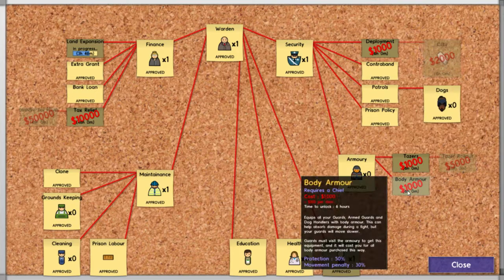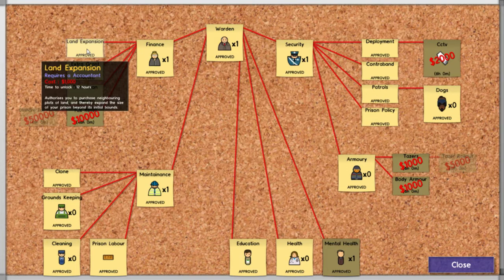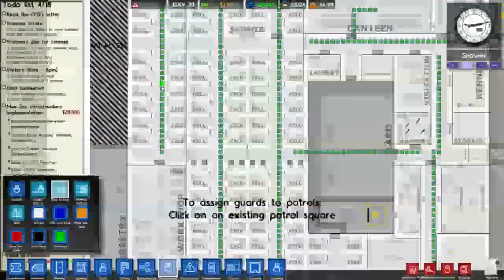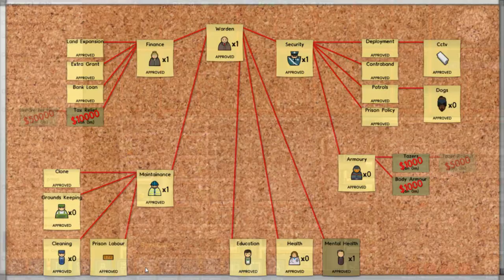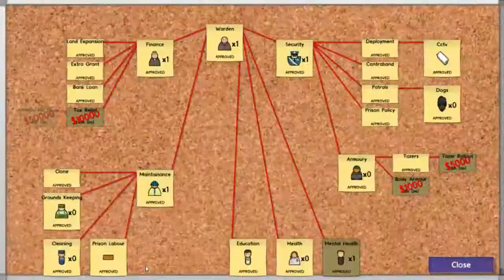PRISON ARCHITECT | Episode 16 (Alpha 20) | Maximum Security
Prison Architect is a top-down construction and management simulation where the player takes control of building and running a prison. The player is responsible for managing various aspects of their prison including building cells and facilities, planning and connecting utilities, hiring and assigning staff, including a warden, guards, workers, and more. The player needs to recruit staff to unlock more aspects of the game. The player is also responsible for the finance, and keeping their inmates content. The player's role is of both architect and governor with sandbox micromanagement themes such as choosing where to put lights, drains and how they connect together. The game takes inspiration from Theme Hospital, Dungeon Keeper and Dwarf Fortress.